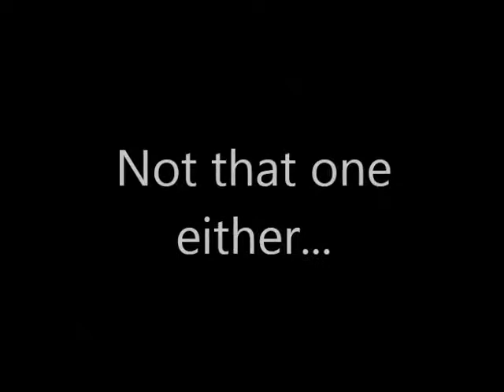Chandler Dogs Daycare 10-10-12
If you wanna see a lot of dogs playing and having a blast, watch today's movie!